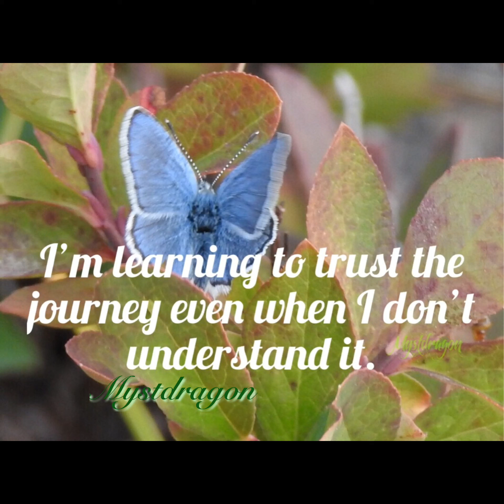Morning Minute Trust the Journey